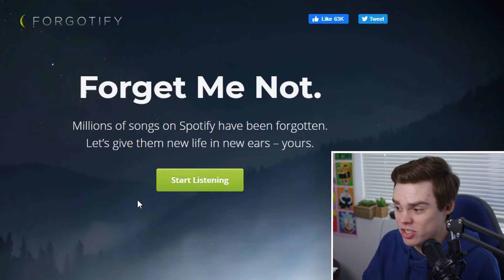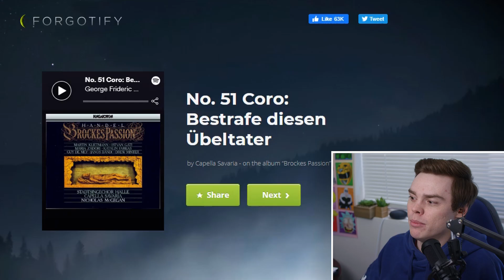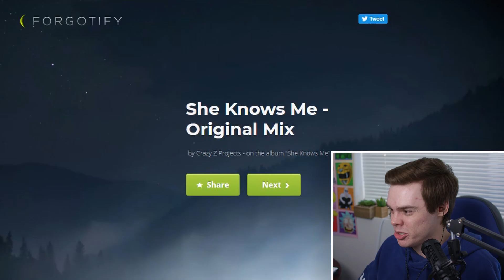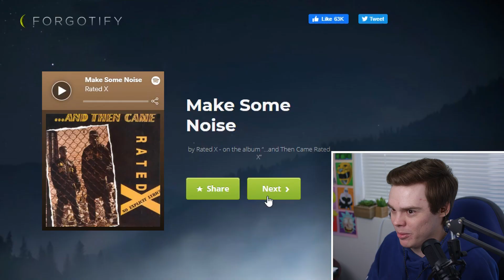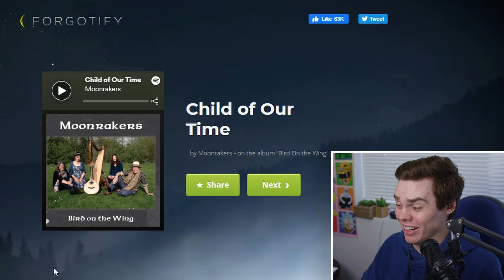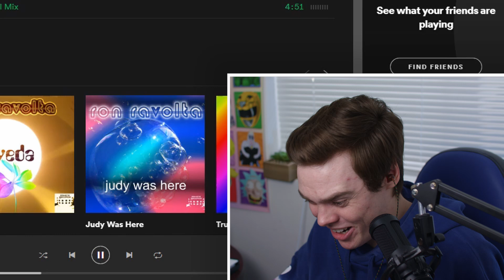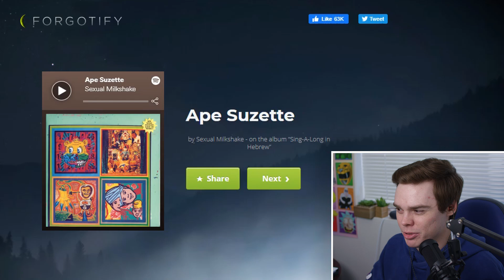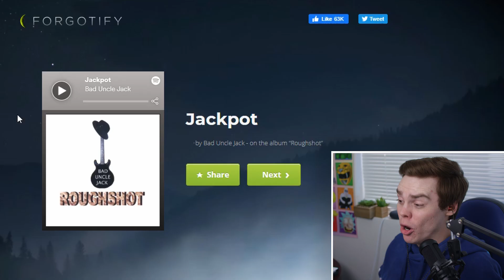Listening to Songs with 0 STREAMS on SPOTIFY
HUGE thank you to the AMAZING Billie Ptolemy for editing this video! :D